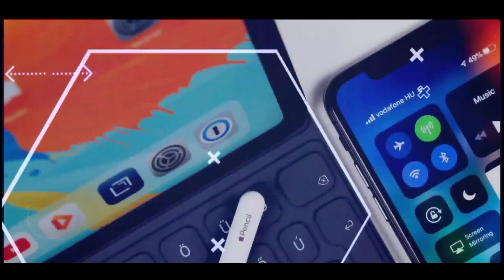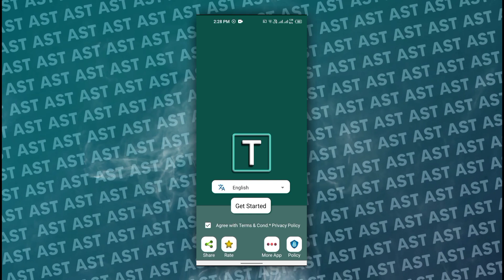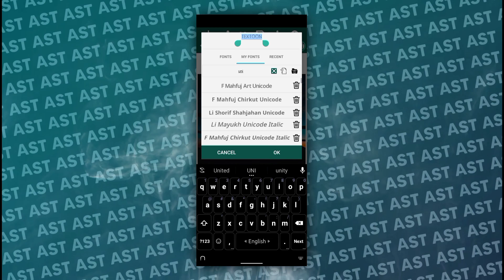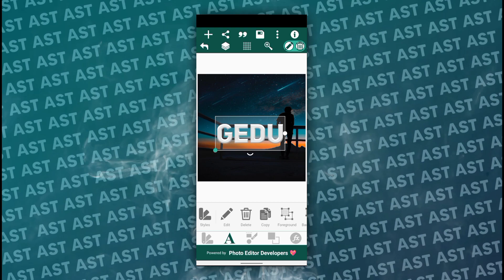PIXELLAB His Brother TEXTOON App Review Bangla | Graphic Design | Ariyan Shakib Tech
► Download  TEXTOON App
In Our Facebook Group

আমি মোঃ আব্দুল্লাহ আল নোমান মিয়াজী
( আরিয়ান সাকিব )

○টেক ভিডিও
○ইউটিউব টিপস
○ভিডিও এডিটিং
○গ্রাফিক ডিজাইন
○ফন্ট রিভিউ এবং আপডেট
○গ্যাজেট রিভিউ
○অ্যাপ রিভিউ

► Video Make Informatation:::
Edittor : Me
Voice🎙 : Me
Edtting App : Inshot, Kinemaster, Power Director
Thambnail : Adobe Photoshop

🎧 Music info:::
Background Music
Orginal : The Way of The Tears
Track : Relaxing Nasheed for Sleep / Study

 ► Gaget Use Video:::
Microphone : Mobile Microphone
Camera: Tecno Spark 6 (Mobile)